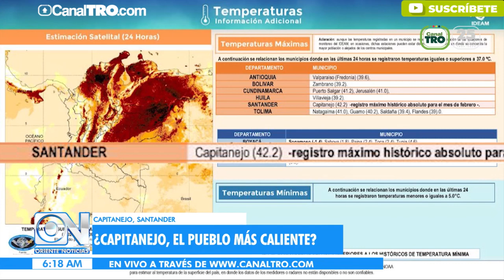Fuentes Hídricas comienza a afectarse